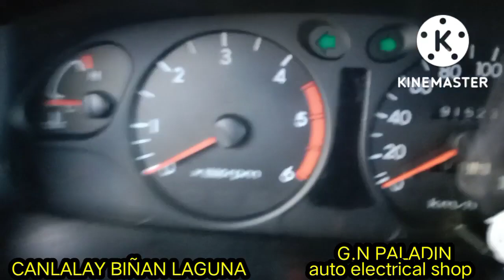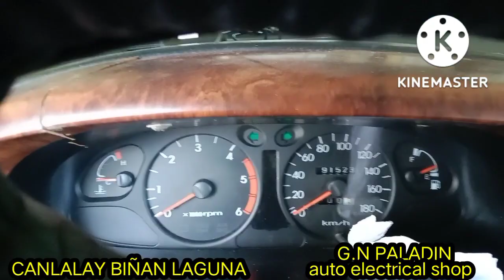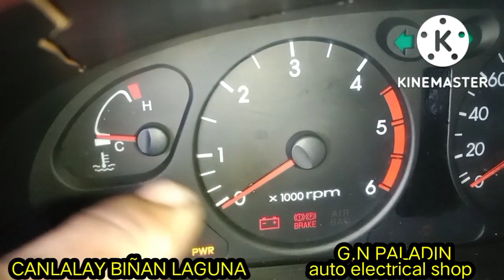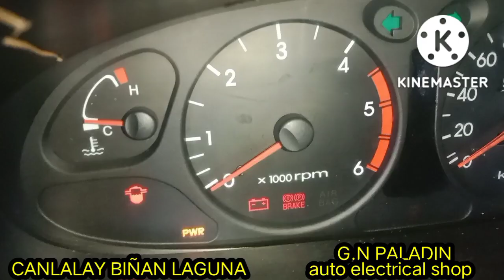HYUNDAI STAREX, Ano ang dahilan kung bakit hindi gumagana ang fuel gauge at temperature gauge